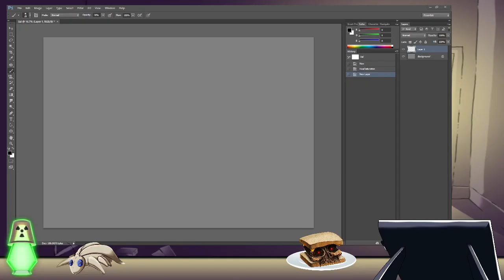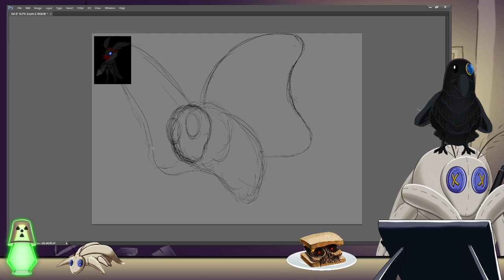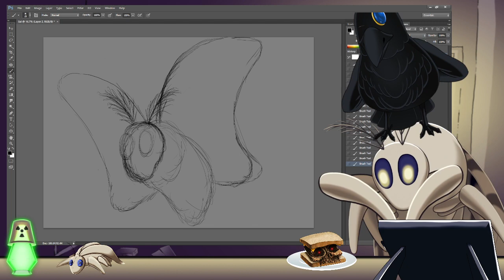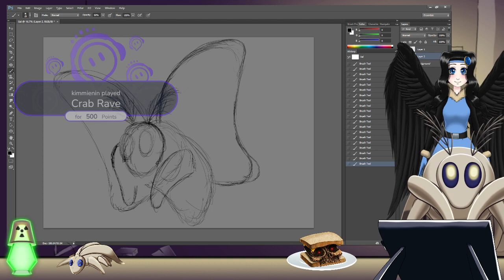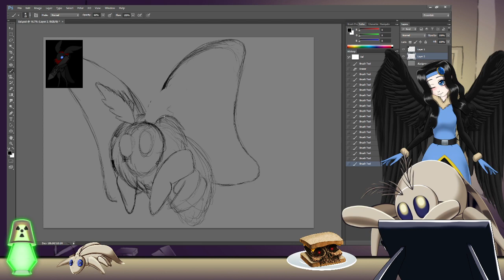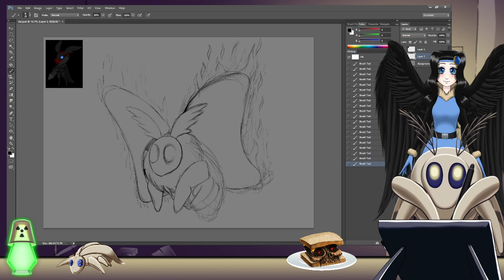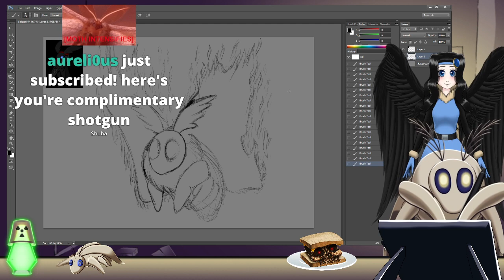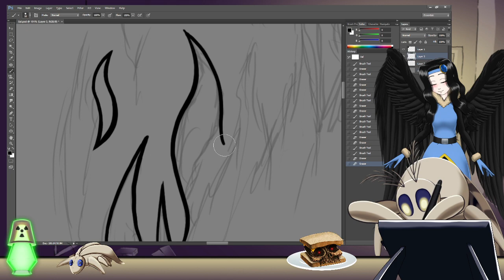Moth Draws a Moth and a Potato! Drawing Stream!! !kofi !merch